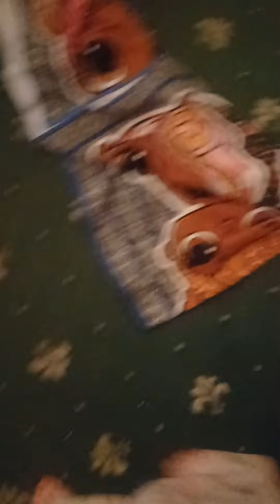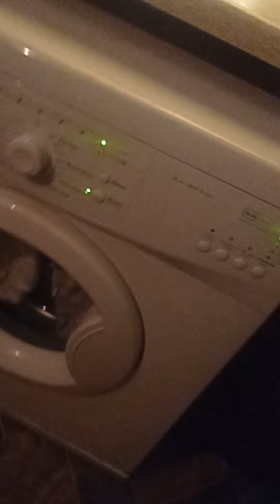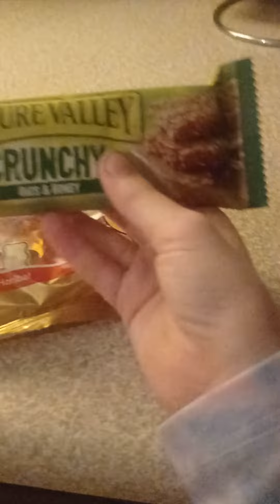playing a ROBLOX obby in real life